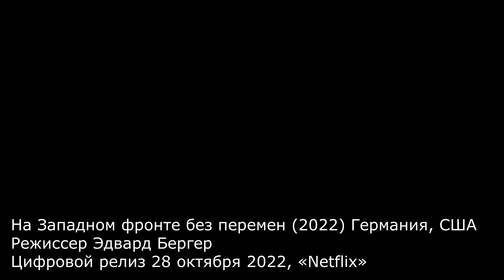Кинофестиваль в Торонто 2022. Лучшие фильмы. Toronto International Film Festival 2022 .TIFF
Ваш гид в мире кинематографа Ольга Сергеева рассказывает о лучших фильмах и лауреатах 47-го Международного кинофестиваля в Торонто 2022 года